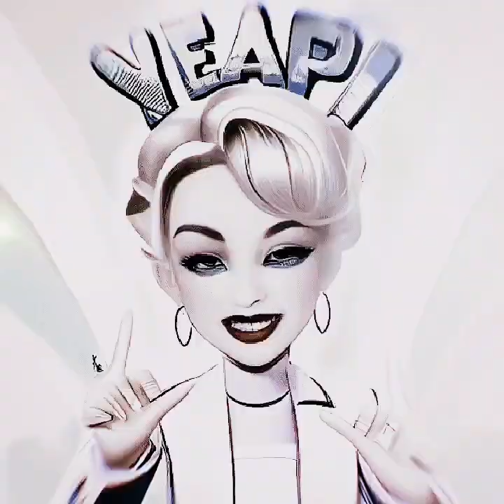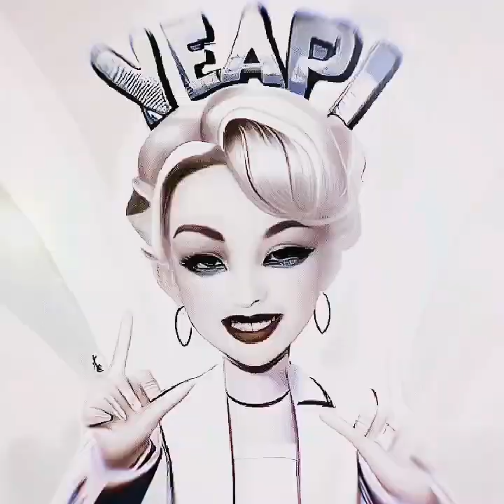Fillin' Up At, "The Pump"-by-John (Jomen) Nelson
Edited by VideoGuru live audio video performance